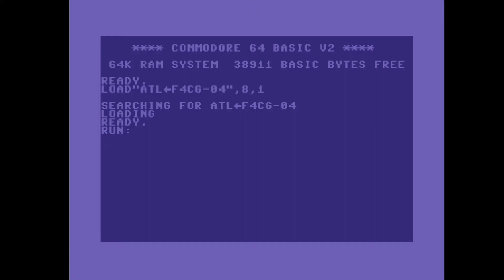C64 Crack Intro: Co op Intro 04 atl+f4cg by Atlantis, Fantastic 4 Cracking Group 2014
Airwolf/F4CG